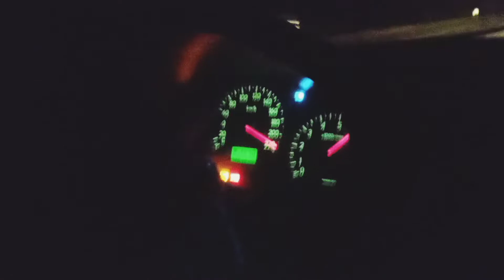220km/h im Supercharger Impreza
Diy Kompressor Impreza